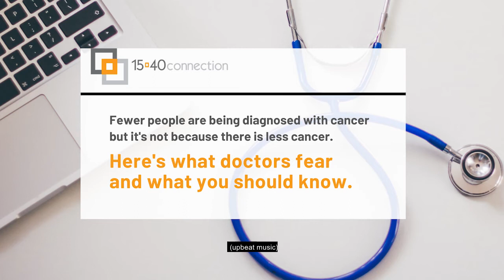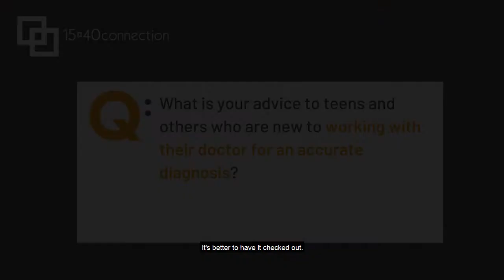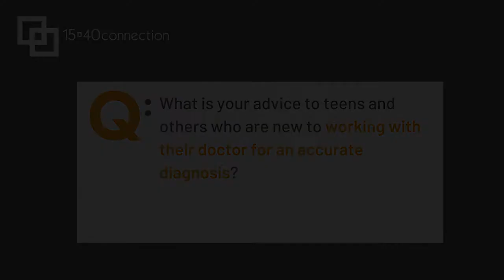Why you need to know that doctors fear an avalanche of delayed cancer diagnoses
Karen Albritton, MD, a member of the 15-40 Connection Board of Directors, is a pediatric and medical oncologist and director of adolescent and young adult oncology at Baylor Scott & White All Saints Medical Center and Cook Children’s Hospital, both in Fort Worth, TX. Dr. Albritton talks to us.